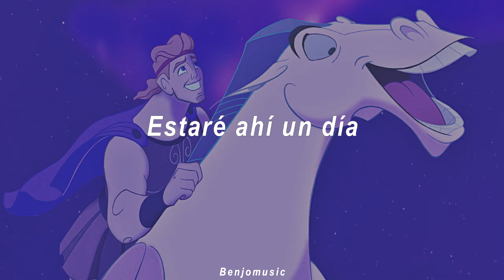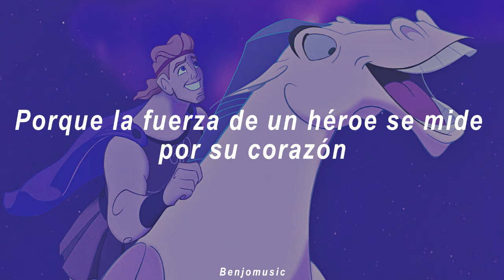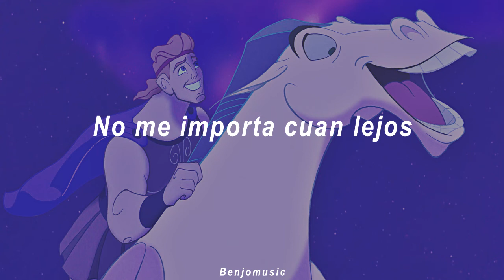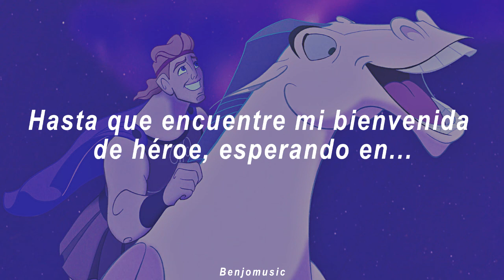Michael Bolton - Go the distance (subtitulado al español)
La música y contenido utilizados en este vídeo no son de mi autoria y por tanto pertenecen a sus respectivos autores

En los comentarios puedes pedirme que subtitule alguna canción que te guste